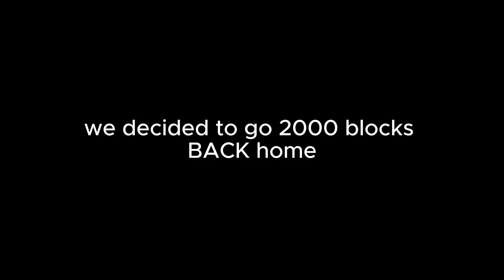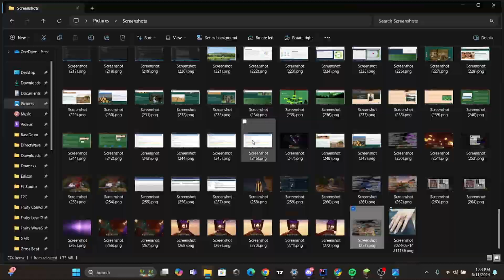WE DEFEATED THE ENDER DRAGON!!! (ft. Nuggets) | Minecraft #6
Took us a while to get this done. Multiple trips were done. Multiple lives sacrificed. But still we got it done.

nuggets...rolling out!!!